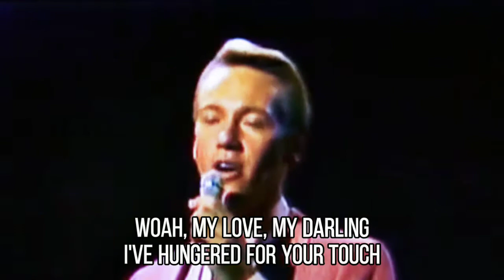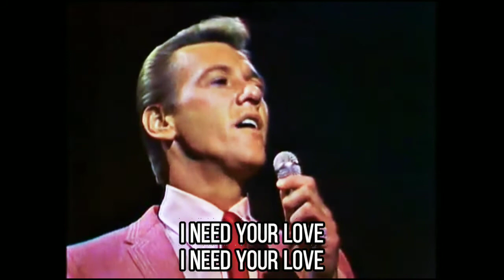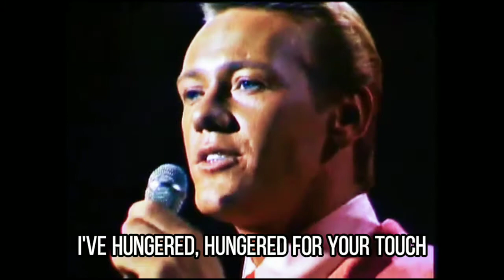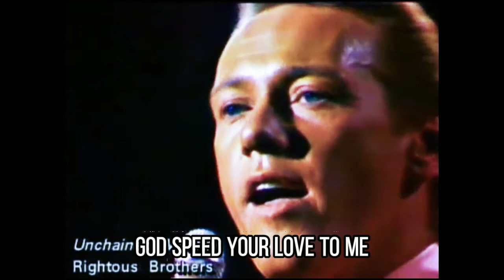Unchained Melody Live - Righteous Brothers with lyrics